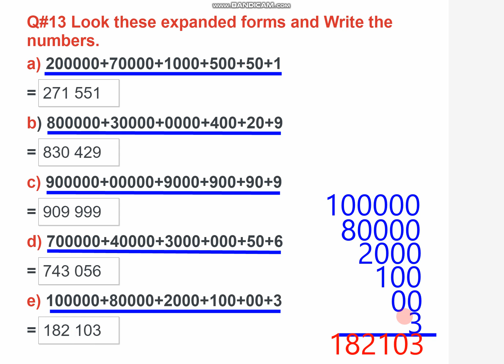Maths Class 3 Ex 1 Q#13